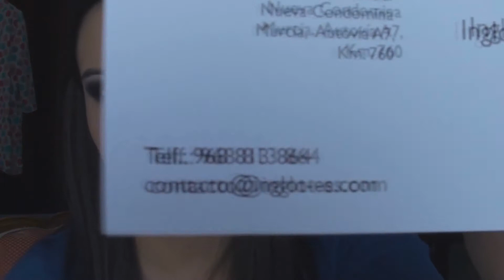INGLOT: haul y más cositas